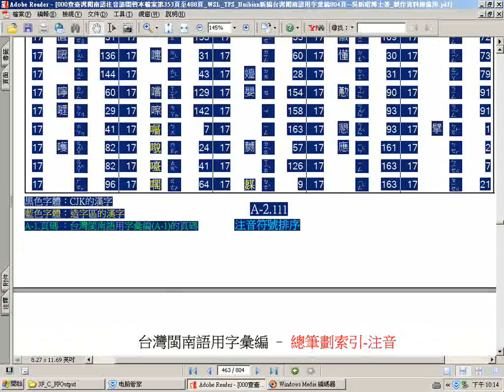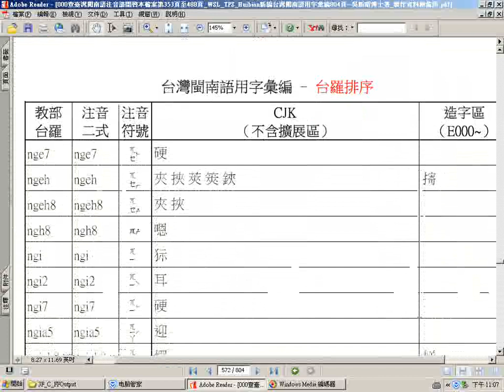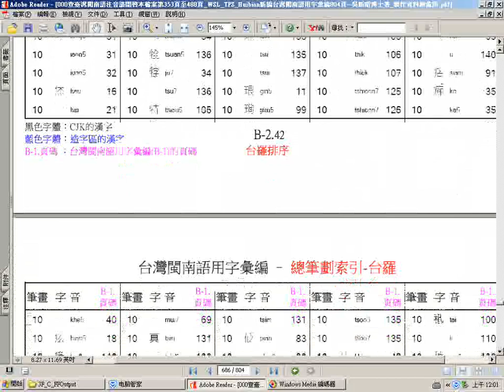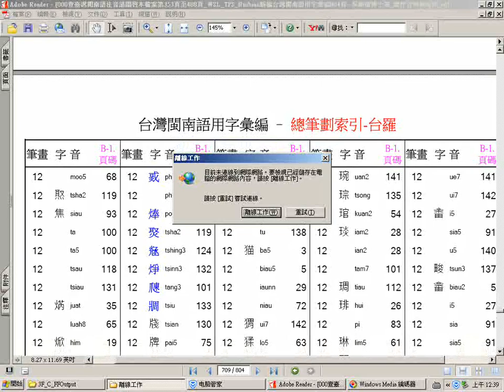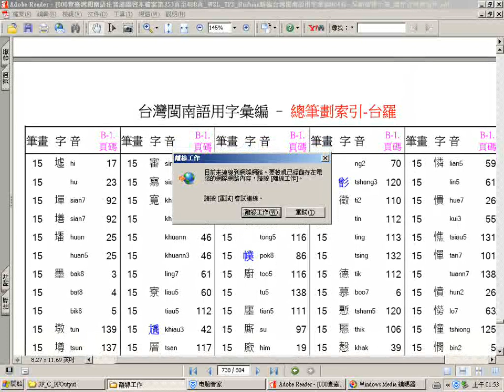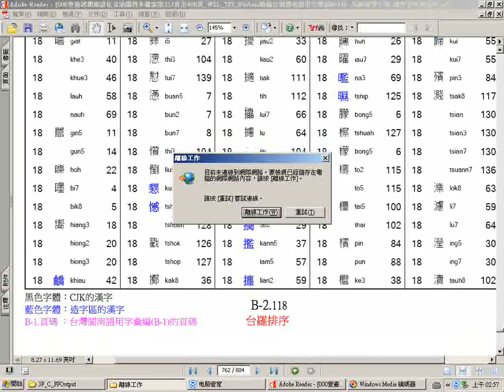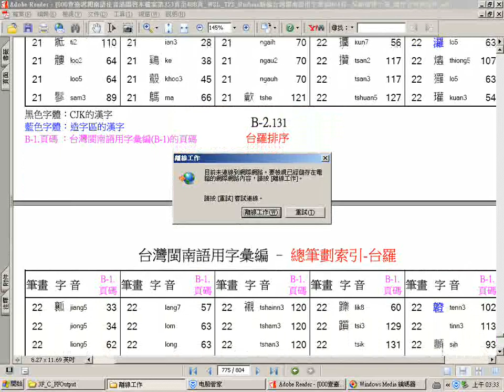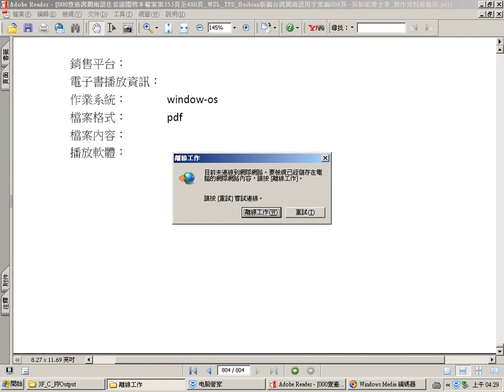201711#吳昭新教授#台灣閩南語教材 瀏覽 從總筆劃數17起至終#閩南語